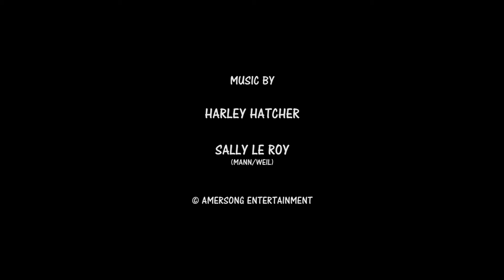Funky-Looking Ground Squirrel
The funky-looking ground squirrel . . .